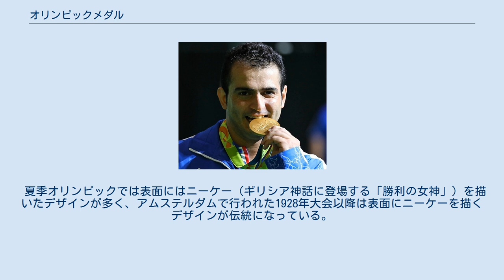オリンピックメダル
表彰台でメダルを噛むソフラブ・モラディ（夏季リオ2016年大会） オリンピックメダル（Olympic medal）は、近代オリンピックにおいて各競技の3位までに贈呈される、首からかけるためのリボン（紐）が付いたメダル（金メダル・銀メダル・銅メダル）。
ただし、近代オリンピック最初の1896年アテネオリンピックの優勝メダルは銀製であり、金、銀、銅のメダルを順位ごとに授与するようになったのは1900年パリオリンピックからである。
 国際オリンピック委員会（IOC）によって、大きさ、厚さ、重さなどの範囲が規定されている。
 「メダルセレモニー」や「ビクトリーセレモニー」などと呼ばれる。
 冬季五輪では、オリンピックメダルプラザにて、原則（夜遅い場合・遠隔地・大会最終盤などを除く）メダル授与するように定めている。
それより前に、各競技会場にて「ベニューセレモニー」や「フラワーセレモニー」などと呼ばれる、1 - 3位選手へオリンピックマスコット人形などのみを受け渡す式典をすることもある。
IOC関係者によると、この分離方式は、1988年のカルガリー五輪からの正式導入だという。
夏季五輪に比べて、実施競技数が少なめで集約しやすい長所、逆に屋外競技では悪天候の場合もあり得る短所が、理由とされる。
 大会後のメダル剥奪による繰上げに関しては、IOCから当該選手に予備メダルが送られた例もある。
 故意でないメダル破損（錆・黒ずみ等は別）に関して、IOCが新品交換した例もある。
 デザインについては、組織委員会自身が行う（夏季リオ2016年大会）、プロのデザイナーを対象としたコンペティション実施（夏季ロンドン2012年大会）などがある。
 夏季オリンピックでは表面にはニーケー（ギリシア神話に登場する「勝利の女神」）を描いたデザインが多く、アムステルダムで行われた1928年大会以降は表面にニーケーを描くデザインが伝統になっている。